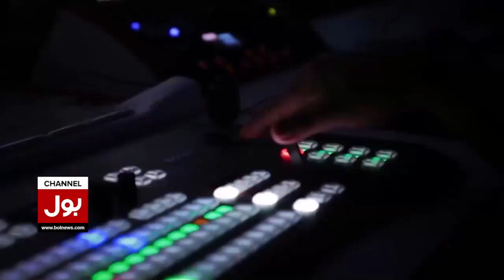Imran Khan Long March Plan | Andleeb Abbas Big Message | Breaking News